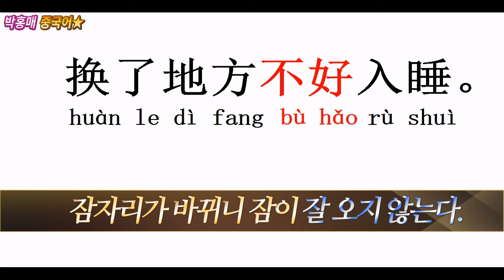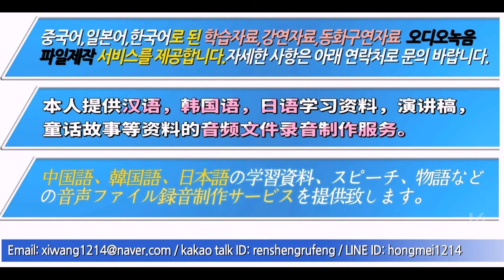상황중국어 118.거절하기 어렵네 원어민강사 홍매쌤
상대방의 요구를 거절하기 어려울 때 중국어로 이렇게 표현한답니다.^^